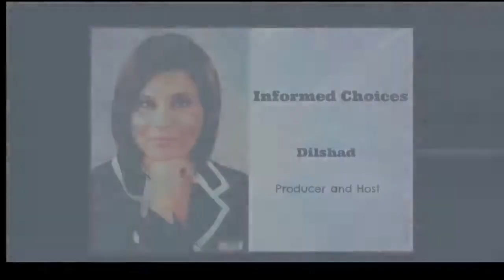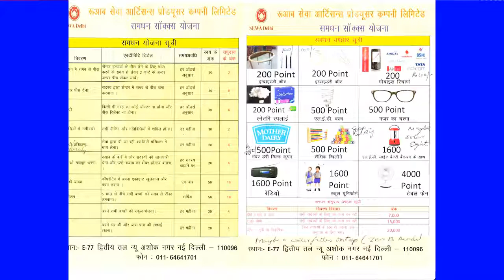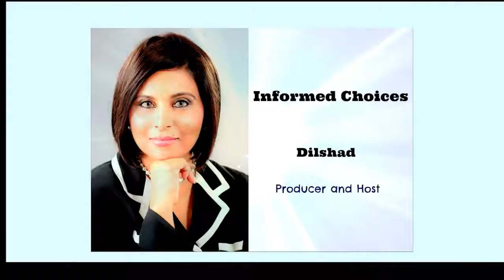Geeta Mehta speaks to Dilshad Dayani on her Talk Show "Informed Choices"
Dilshad Dayani is in conversation with Dr. Geeta Mehta & Dr. Eva Haller . They describe how the concept of Social Capital Credits can transform  marginalized and poor communities around the world.

Asia Initiatives is a 501(c)(3) non-profit organization based in New York. The mission of Asia Initiatives (AI) is to leverage the power of social capital to promote healthcare, education and sustainable development, striving to bring positive change in the quality of life of people in underserved communities. With a particular focus on women and their families, our initiatives utilize transformative methodologies and technologies to empower people to realize their full potential.

The mission of Asia Initiatives is to leverage the power of Social Capital Credits to promote healthcare, education, improve livelihoods, break environmental barriers and create sustainable development in underserved communities with a particular focus on women and their families. Asia Initiatives projects span from over 20 sites across India, Kenya, Ghana, and the United States through a holistic approach. Participants redeem the SoCCs they thus earn for school fees, very low-interest micro-credit, upskilling, and courses offered in our Learning Centers that include digital literacy, coding, animation, digital music, spoken English, vocational training, financial literacy, and life skills.